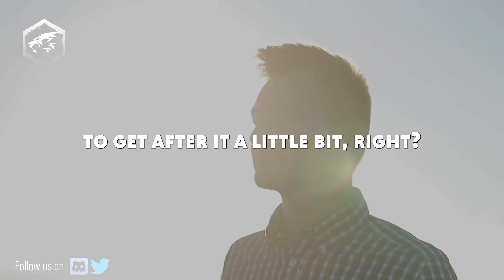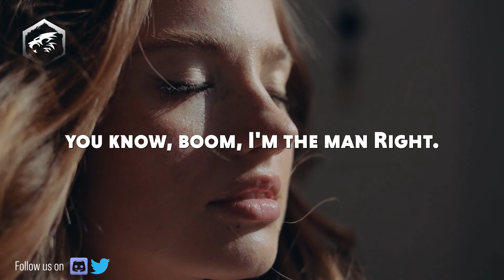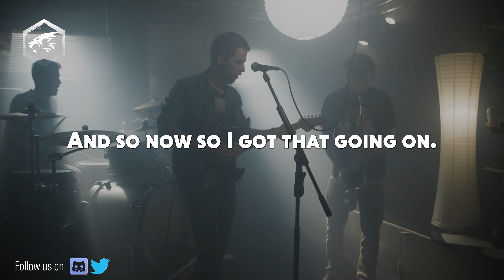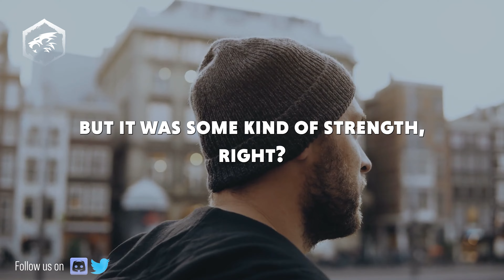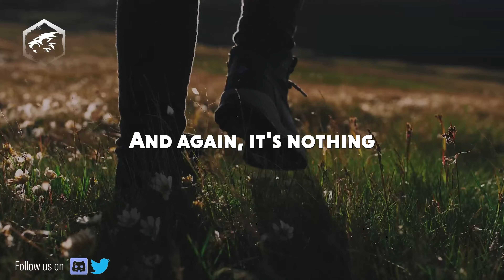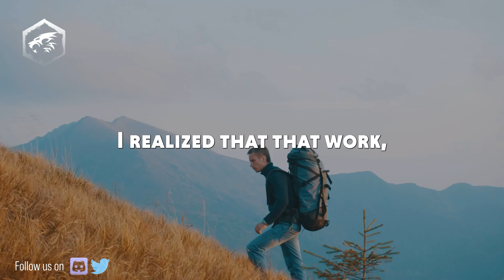DISCIPLINE YOUR MIND - Jocko Willink and David Goggins - David Goggins Motivation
Everything we do and achieve starts with our mentality. Having a weak, woe is me mentality can all get you so far. And in order to get to where you want to be you must develop an invincible mindset that will carry you through life's challenges.